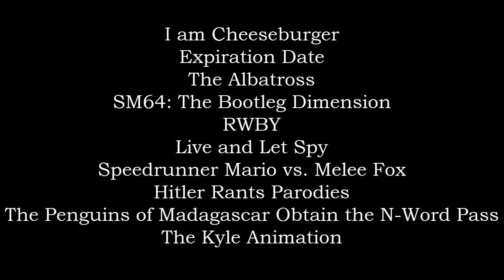Defeats of My Favorite YouTube Villains 14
Villain Quotes:

“I am… Jelly.” – Thanos
“ROARR!!!” – The Bread Monster
“Here we go, baby! Go, huh? Go, huh? Go, huh? Go, huh? Go, huh? HUH? Try it! TRY IT, HUH?!” – The Iceman
“HOLY SWEET SHIT ON A STICK, THIS WORLD! It makes my dingle dongle happy.” – Grand Dad/Bootleg Mario
“The real world is cold! The real world doesn't care about spirit! You want to be a hero? Then play the part and die like every other Huntsman in history! As for me, I'll do what I do best: lie, steal, cheat and survive!” – Roman Torchwick
“Today, I am a God!” – The BLU Medic
“I am four parallel universes ahead of you.” – Speedrunner Mario
“My antics are works of art.” – Hermann Fegelein
“I’m gonna say the N-Word!” – Donald Drumph
“I want the weekend 6!” – Kyle

Song: Through It All (Anti-Nightcore) by Spoken